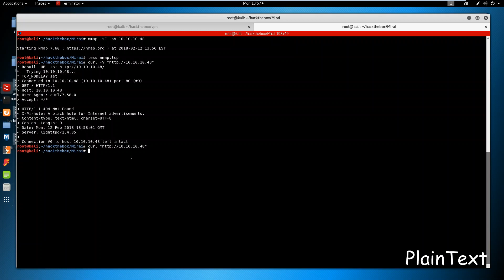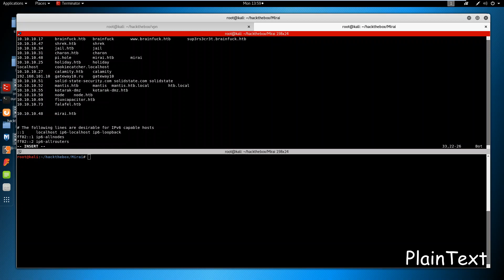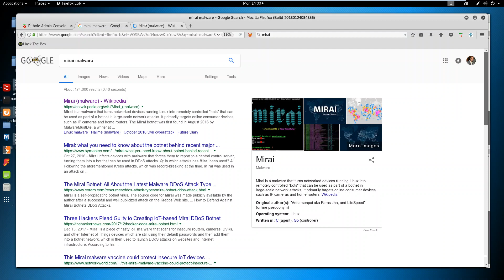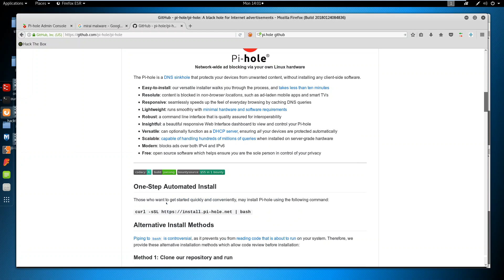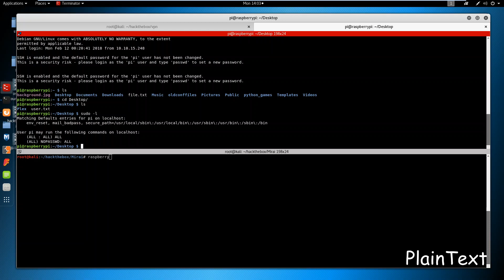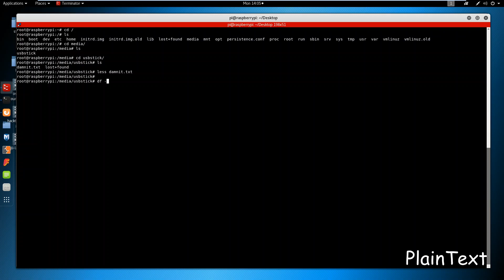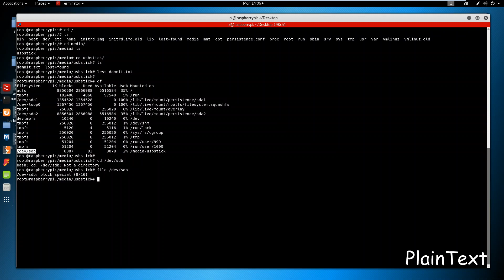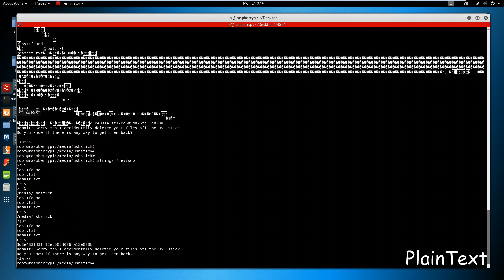HackTheBox - Mirai (Español)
Con esta maquina podemos aprender la importancia de hacer investigación, enumeración del nombre de la maquina y el usuario que hizo la maquina antes de intentar comprometerla.